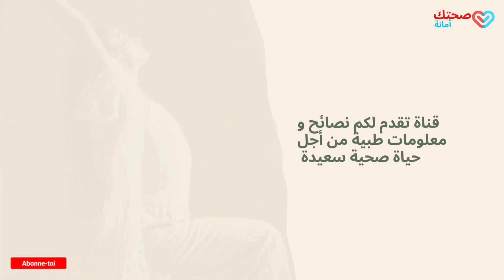متى يتمتع المولود الجديد بحاستي التذوق والشم.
يتمتع المولود الجديد بقدرة فطرية على التذوق والشم. أي أن الطفل منذ الولادة حاستي التذوق و الشم  لديه في حالة جيدة.
المولود الجديد يسمع و هو في بطن أمه
خلال الأسابيع الأخيرة من الحمل. لهذا يجب علينا تجنب في هذه الفترة الأصوات الغير السارة وعلى وجه الخصوص نقاشات الوالدين الحادة، بالعكس يجب أن تجعله يستمع إلى الموسيقى الهادئة أو من الأفضل أن يستمع إلى صوت القرآن الكريم.
البهاق مرض يسبب ظهور بقع يفقد فيها الجلد لونه. وعادة ما يزيد حجم هذه البقع فاقدة اللون مع الوقت. وقد تصيب هذه الحالة الجلد في أي جزء من جسمك. ويمكن أيضًا أن تصيب الشعر وداخل الفم.
يعتبر صيام شهر رمضان فرصة عظيمة لتجديد صحة الجسم خاصة وأن الصيام على مدار شهر من الزمان؛ يخلّص الجسم من الخلايا التالفة والقديمة، ويستبدلها بخلايا صحية جديدة.
ما وظائف الغدة الدرقية؟ وما أمراضها؟ وما أعراضها؟ ماذا تأكل إذا كنت مصابا بخمول الغدة الدرقية أو فرط نشاطها؟ في  فيديو الرابط أسفله سوف تتعرف على جواب كل هذه الأسئلة.
في فيديو الرابط أسفله: فضول معرفة عائلة الطفل لون عيونه تبدا من الأسبوع الأول، و لكن أنتم مخطئون فلونهم النهائي و الأبدي سيكون في السنوات القادمة بين 7 و12 سنة.
في فيديو الرابط أسفله سوف تتعرفون أكثر على الربو و أعراضه و كذلك العلاج فابقوا معنا حتى الأخير حتى تعرف متى يجب عليك زيارة الطبيب.
تسبب ظهور الأسنان قلق و توتر لدى
العديد من الأمهات و يكن محتارات عند ارتفاع درجة حرارة أطفالهن، أو إصابتهم
بإسهال طويل الأمد, التهاب الشعب الهوائية , ألم مستمر,الخ... ليس هذا نتيجة التسنين بل ممكن أن نرى زيادة طفيفة في درجة الحرارة، إسهال خفيف، براز رخو،  القليل من الألم, احمرار الوجه, إفراز اللعاب الغزير,تدمع العينين ، فقدان الشهية ، تهيج، نادرا ما يكون التهاب اللثة.
تستمر هذه الحالة يومين أو ثلاثة أيام فقط، ولكن ليس لأيام و ليالي كما تعتقد الكثير من الأمهات بشكل خاطئ، وبالتالي يتم طمأنتهم ويهملن بسبب الجهل زيارة الطبيب و فحص طفلهن المريض .
في الفيديو الرابط أسفله الدكتور كتب هذه الكتب بعدما مر بتجربة مرض كان فيها الأطباء يائسون من حالته وهو في سن ال 45 عاما.
 اليوم هو في سن 75 ولم يصب بأي مرض خلال الخمس عشرة سنة الماضية سوى الزكام ولمرة واحده فماذا يقول في هذا الفيديو؟ 🤔
في الفيديو الرابط أسفله سوف تتعرفون على المليسة فهو من عائلة النعناع وتعتبر من النباتات الدارجة لشربها كالشاي، لكن استخدامها كمكمل أيضا فيه فوائد أعظم، فما هي هذه الفوائد وهل هناك كمّية محددة التي يمكننا تناولها؟
في الفيديو الرابط أسفله سوف تعرفون كل المعلومات المتعلقة بجمجمة الطفل و كم هو محيطه المثالي بسنتيمتر و ماهو اليافوخ.
إن التشخيص السليم والدقيق للحالة المرضية يعتبر نصف العلاج ان لم يكن كله، لذلك يحرص دائما الطبيب المتميز خاصة على معرفة كل التفاصيل والاعراض المرضية، ليتمكن من تشخيص نوع المرض ليصرف العلاج المناسب له، وبعكس ذلك قد يتأثر المريض ويتفاقم وضعه الصحي. اي ان اي اختلال في احد اطراف المعادلة ( الطبيب والمريض ) قد يؤدي الى نتيجة سلبية للحالة المرضية و لن تحقق اي نتائج.

في فيديو الرابط أسفله سوف تتعرفون على المراحل التي تمر بها عملية التشخيص الصحيح من قبل الطبيب.
تعتبر هذه القناة كحكيم في بيتك حيث تجدون فيها جميع النصائح الطبية و القواعد الصحية للحفاظ على صحتك و لكي تتبع أسلوب حياة صحي: فالصحة السليمة هي مصدر مهم من مصادر السعادة, لهذا ثقف نفسك من أجل تصحيح المفاهيم بكل ما يتعلق بقواعد التغذية, الرياضة, علاج الأمراض و الوقاية منها. كل ذلك من أجل حياة صحية سعيدة.